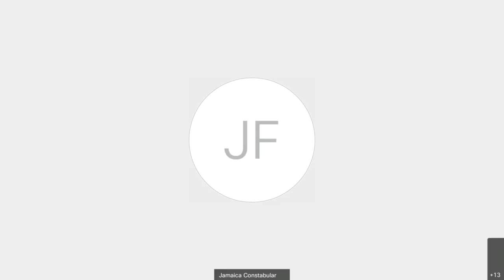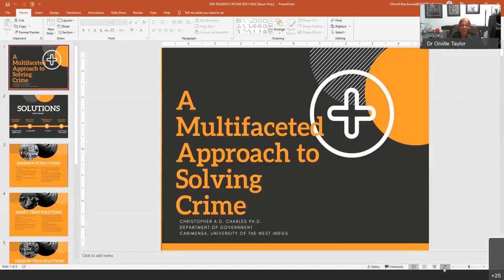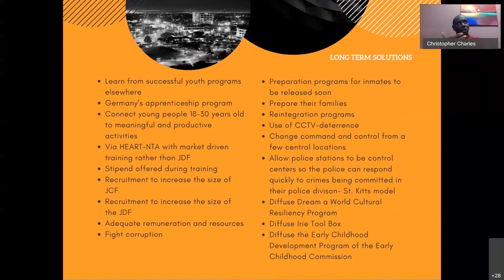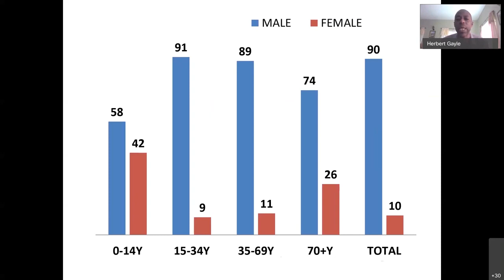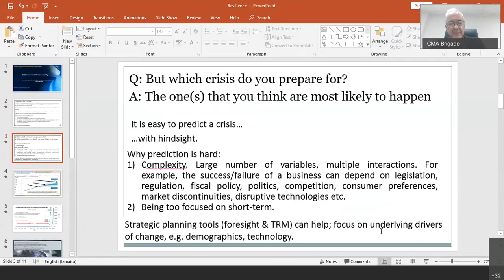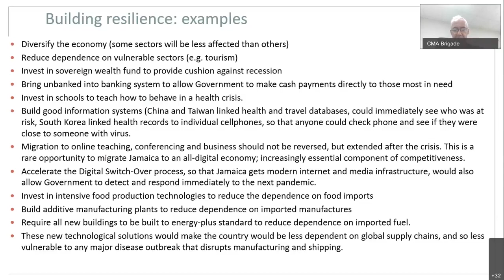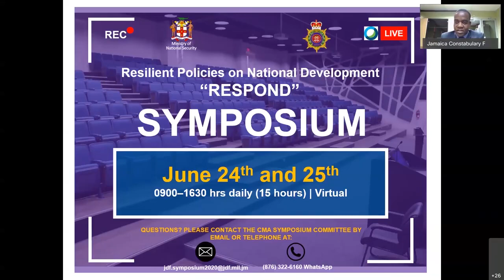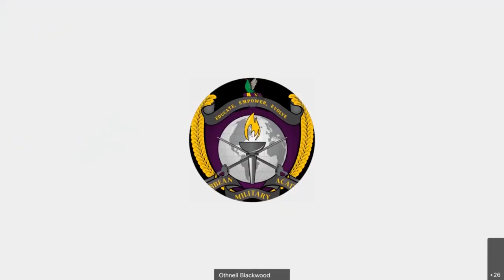RESPOND Virtual Symposium Day 1 Resiliency and Security Breakout Room